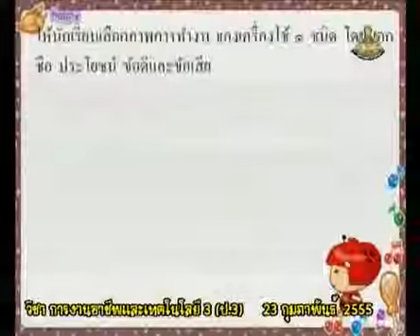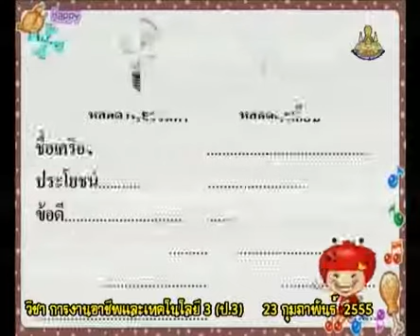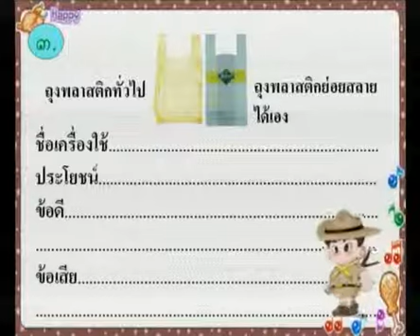136+vocp3+dltv54p+550223+D+กิจกรรม ประโยชน์ และข้อเสียของเครื่องใช้